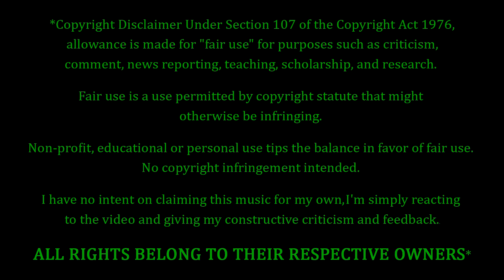Dimash - Sinful Passion REACTION & REVIEW! FIRST TIME HEARING!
Fans. FEELIN' YOU!!! Making their debut on the channel to-NIGHT, we have Dimash with a song entitled "Sinful Passion". How's this one gonna go? Only one way to find out...

10 = Perfection (Unobtainable)
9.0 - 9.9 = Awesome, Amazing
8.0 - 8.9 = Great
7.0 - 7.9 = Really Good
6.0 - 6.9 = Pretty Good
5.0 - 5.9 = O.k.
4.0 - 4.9 = Not So Good
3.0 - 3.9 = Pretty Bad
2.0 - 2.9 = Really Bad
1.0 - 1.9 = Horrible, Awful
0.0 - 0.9 = A Travesty, An Affront To Nature

P.O.Box #355
19360 Rinaldi St